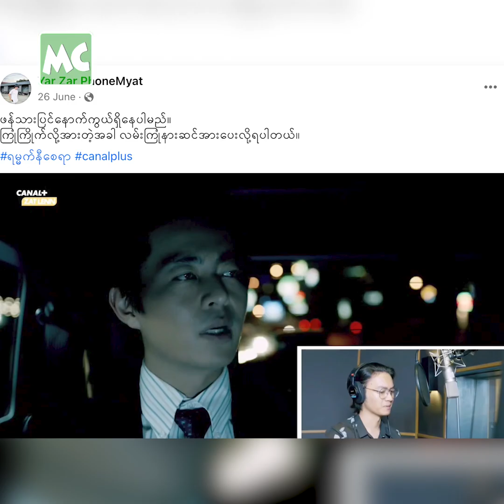အခွင့်အရေးရရင် သရုပ်ဆောင် ပြန်လုပ်မယ့် ရာဇာဘုန်းမြတ်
‘International School က ကျောင်းသားတွေကို သင်္ချာသင်ပေးတဲ့ ဆရာ လုပ်နေပါတယ်။ အနုပညာ အလုပ် ကိုရော၊ သင်္ချာဆရာ အလုပ်ကိုရော နှစ်ခုစလုံးကို မစွန့်လွှတ်ဘဲ မျှလုပ်သွားချင်တယ်’ လို့ ပြောလာတဲ့ ရာဇာဘုန်းမြတ် နှင့် ခဏတာ။

@MyanmarCelebrity Update: Yar Zar Phone Myat, Former Kid Actor.